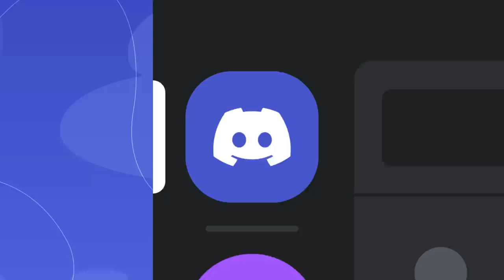Say Hello to the Wumpus Mic and Stream Deck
It's our Birthday, and we'll turn Wumpus into a Mic and Stream Deck if we want to! We've partnered with our friends at @elgato to create a custom Wumpus Wave:3 Microphone and Stream Deck MK.2.